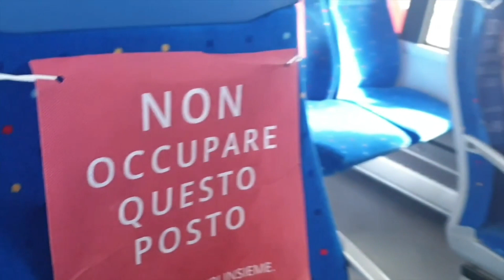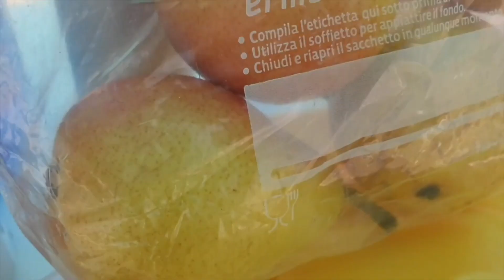Circeo after quarantine lez gow! 🌊⛱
So late upload din to, patawad na agad!
June 2020 ✌🏼✌🏼✌🏼

After quarantine, medyo safe na lumabas, nag dagat kame ni Jona at syempre doble ingat pa rin dapat kaya bring your sanitizer anywhere and also don't forget to wear your mask para mas safe 🤗

xoxo